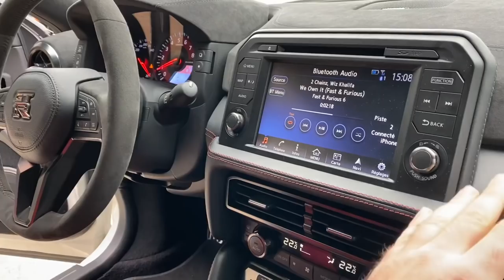IL S'OFFRE LA VOITURE DE SES RÊVES !